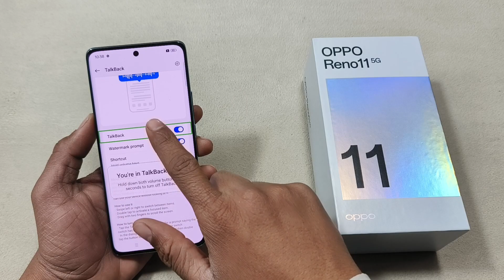Oppo Reno11 5G Talkback Off Kaise Karen | How To Disable Talkback in Oppo Reno11 5G